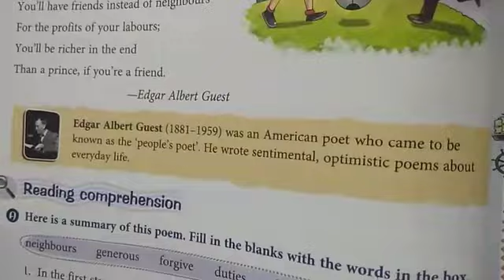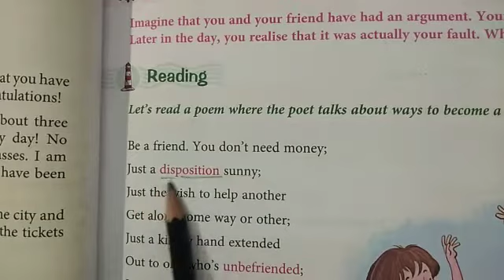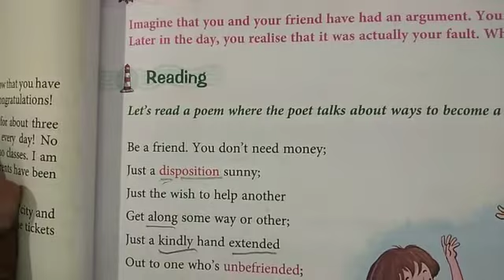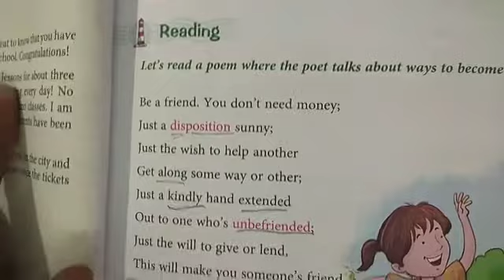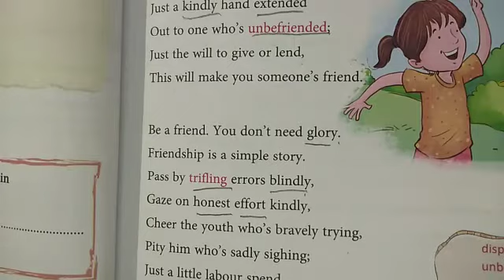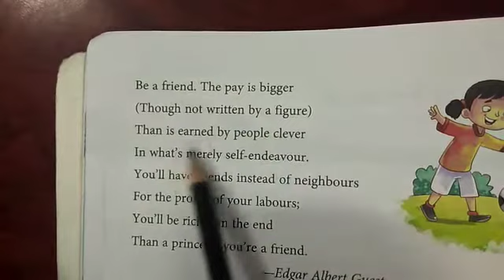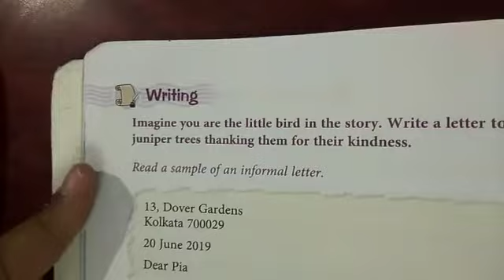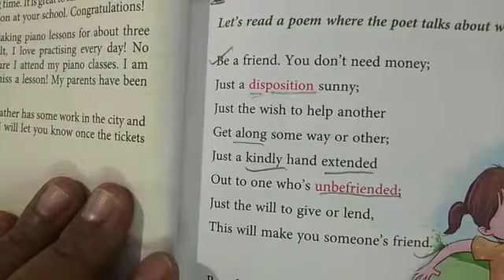Class 5 English Poem 1 Part 1